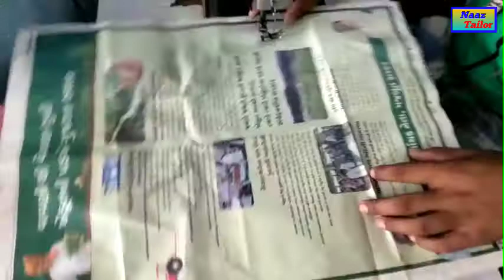Latest Blouse Back Neck Design||Moti Wala Back Neck Design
Latest Blouse Back Neck Design||Moti Wala Back Neck Design||NaazTailor#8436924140